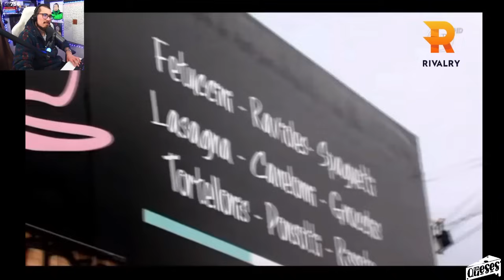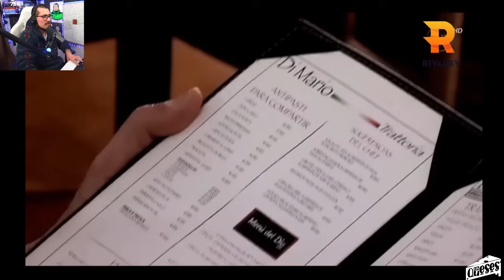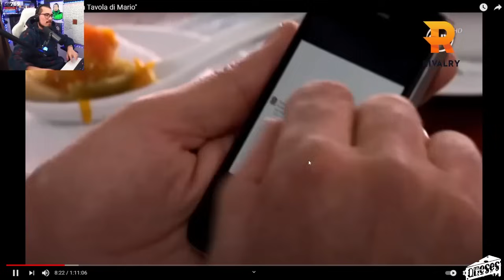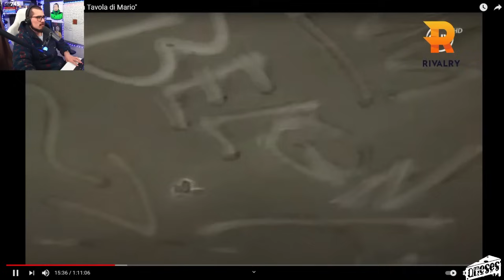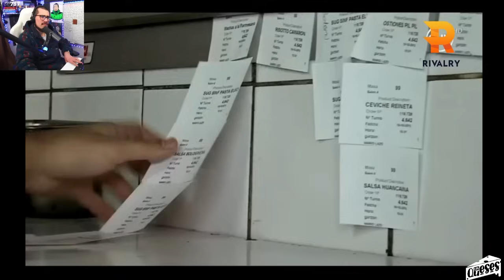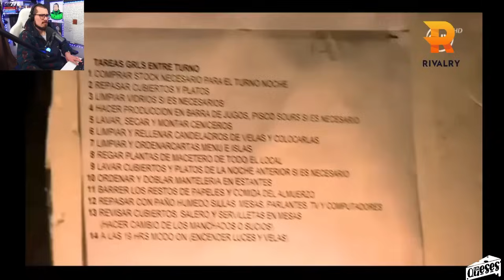REVISANDO PESADILLA EN LA COCINA - La Tavola Di Mario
Oh la vieja ridícula! El borracho y el final más inesperado de todos.

Lunes y viernes en la noche vemos Joyitas de la Tv Chilena! únete!